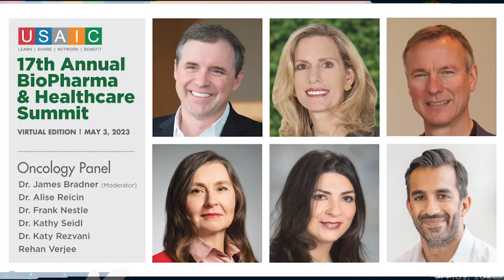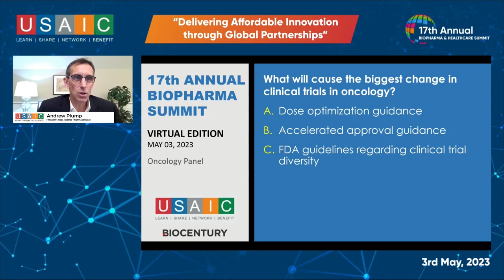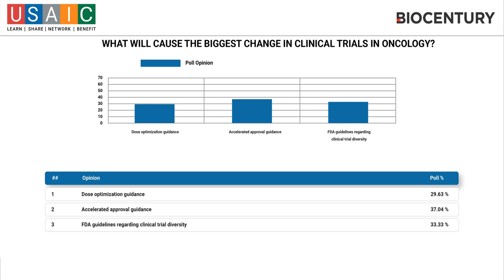USAIC's Oncology Panel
Panelists:
Dr. Alise Reicin, Chief Executive Officer, Tectonic Therapeutic
Dr. Frank Nestle, Global Head of Research and Chief Scientific Officer, Sanofi
Dr. Kathy Seidl, Vice President, Head of the Oncology Drug Discovery Unit, Takeda
Dr. Katy Rezvani, Professor of Medicine, Chief of Section for Cellular Therapy, Director of Translational Research, MD Anderson Cancer Center
Rehan Verjee, Co-Founder & Chief Executive Officer, Stealth start-up
Moderator:
Dr. James Bradner, Physician Scientist, Former President, Novartis Institutes for BioMedical Research